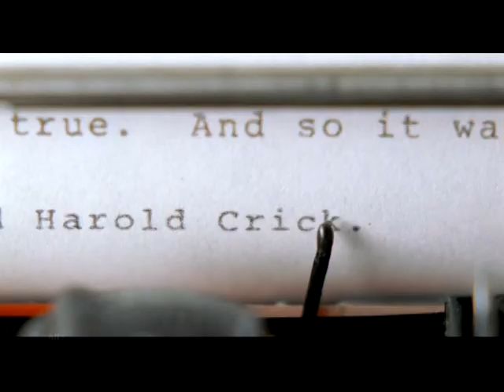QUEEN LATIFAH LOOSENS WRITER'S BLOCK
Queen Latifah stars in Stranger Than Fiction hired to unblock Emma Thompson's author Kay Eiffel's writers block so that she can finish her novel.